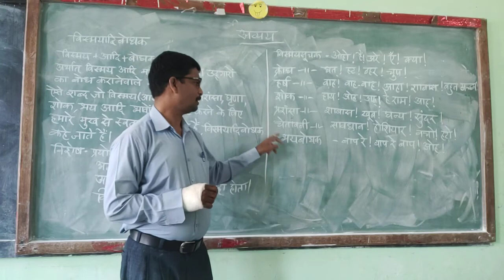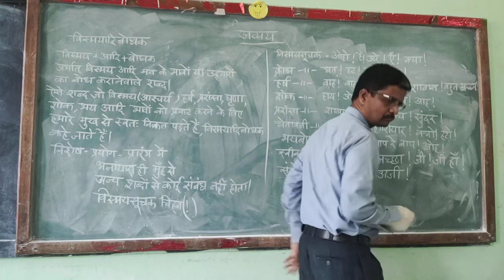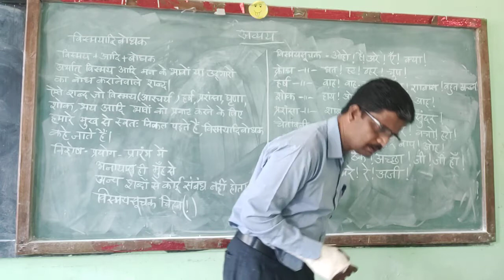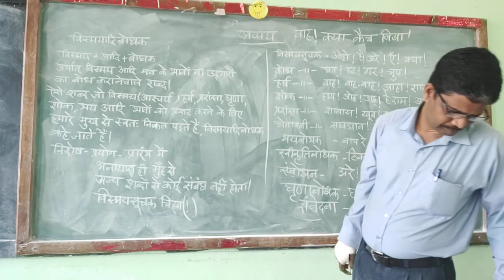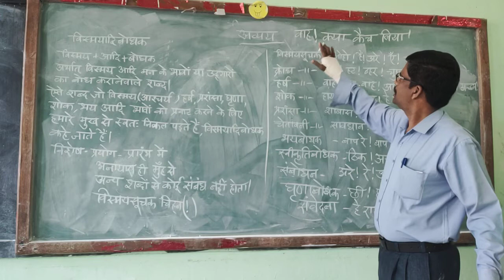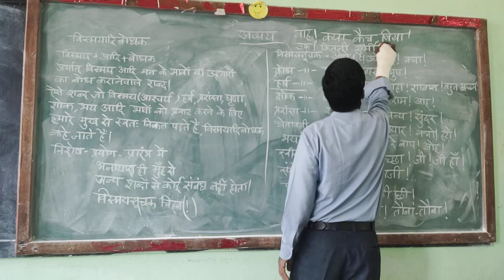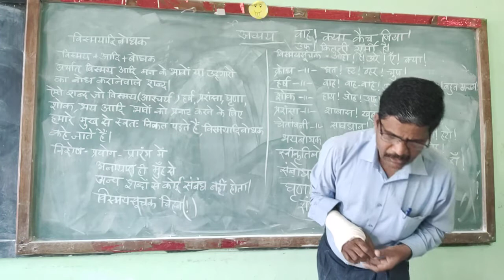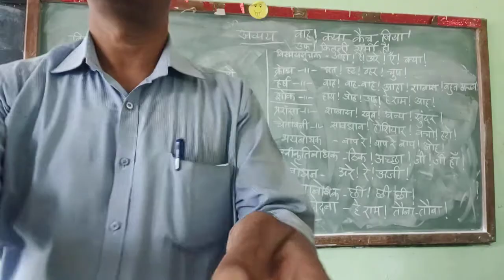Hindi Online Video Class by Mr.E.U.Telthumbde, TGT Hindi